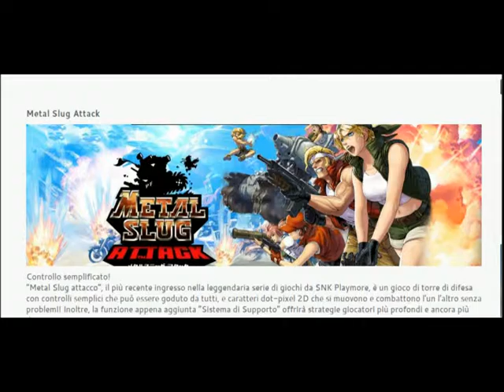Metal Slug Attack